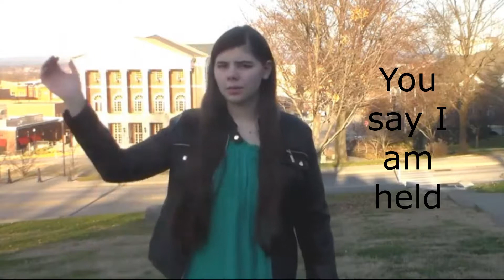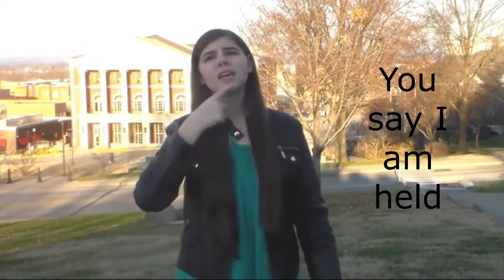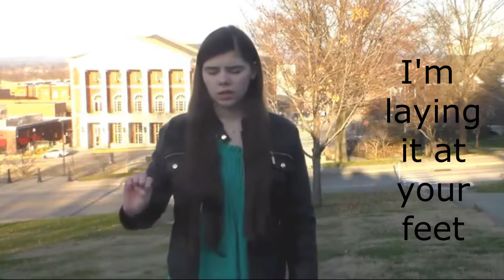You say asl with lyrics